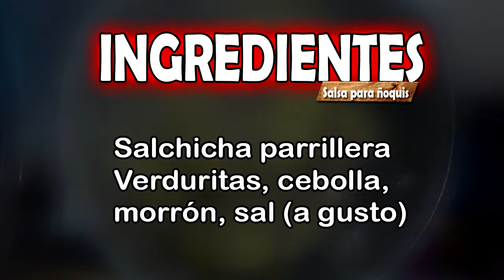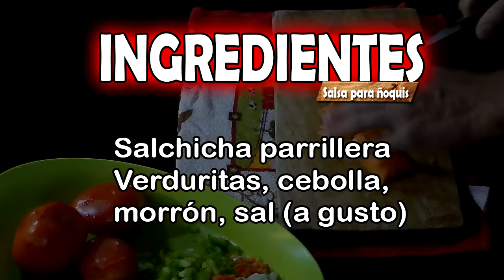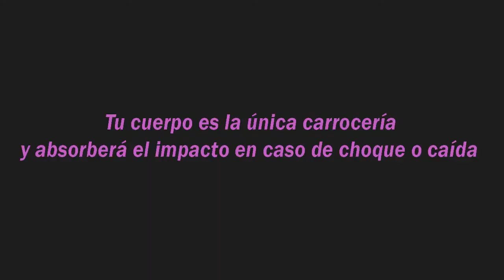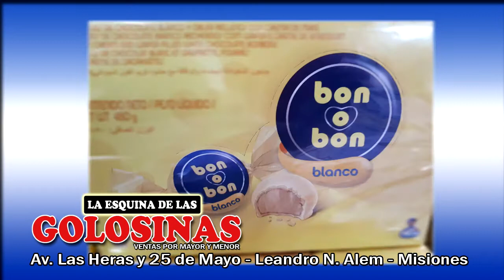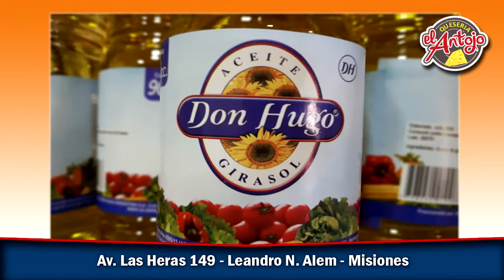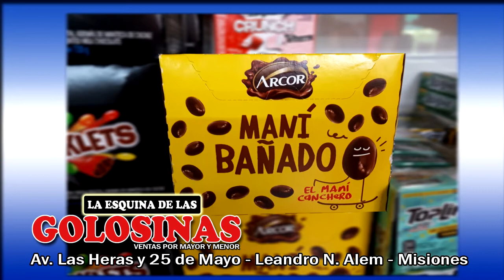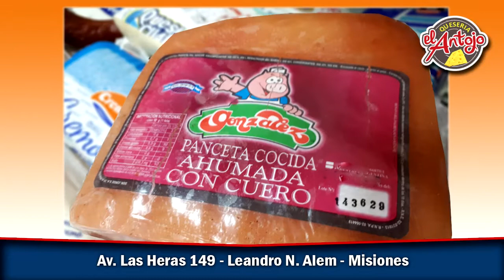El Rey de la Parrilla Programa 51 Ñoquis de Papa y Zapallo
El rey de la parrilla programa 51:
                                                       Consiste en la presentación pública tanto en canal de televisión cómo así también en medios digitales de un espacio audiovisual. El mismo es de contenido de preparación y elaboración de comidas con el objetivo de alcanzar la mayor cantidad de audiencia en los hogares brindando la oportunidad de ver el contenido del mismo en diferentes plataformas.
La emisión es de carácter ESTRENO, lo cual espera con ansias la mejor de las repuestas contando con la colaboración de quien lo vea, brindando así la oportunidad de formar parte de las realizaciones.

AGRADECIMIENTO ESPECIAL A QUIENES CONFIARON Y APOYAN ESTE EMPRENDIMIENTO:

Rivadavia 727 frente al hospital - Leandro N.  Alem Cel. (03754 – 15411776)

Lo de Ruth
Regalaría, basar, útiles escolares, juguetería, decoración; acércate a conocer nuestro local en…
América N ° 145 – Leandro N.  Alem Cel. (03764 – 15254831)

Av. Las Heras N ° 149 - Leandro N.  Alem Cel. (03764 – 15545856)

Av. Las Heras y 25 de mayo – Leandro N. Alem Cel. (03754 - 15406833)

Metalúrgica “DANIEL”
Portones eléctricos, techos, tinglados, rejas en general; no dude en consultarnos
Av. Félix Durán 464 – Leandro N. Alem Cel. (03754 – 15660032)

Av. Las Heras y Republica Argentina – Leandro N. Alem Cel. (03755 – 15553322)

Mariano Moreno 30 – Leandro N. Alem Cel. (03754 – 15454041)

Lavadero Fleitas
Limpieza de interior, desarmado con reparación de tapizado, pulido, encerado, trabajos personalizados, servicio con los mejores productos del mercado para tu vehículo, (reserva tu turno)
Av. Güémez y Monteagudo – Leandro N. Alem Cel. (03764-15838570)

Concept
Diseño y fabricación de muebles, cocinas, placares, vestidores y oficinas; asesoramiento en el armado y organización de ambientes.
Monteagudo 14 – Leandro N. Alem Cel. (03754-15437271)